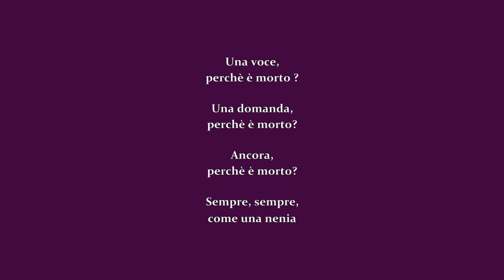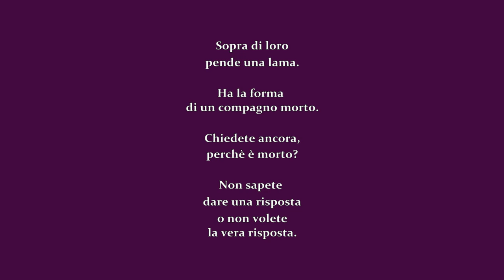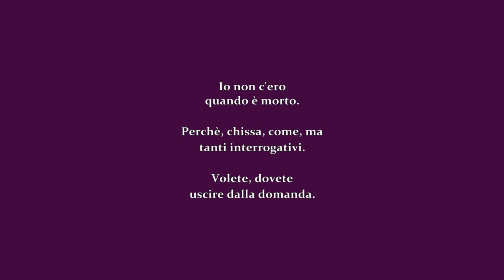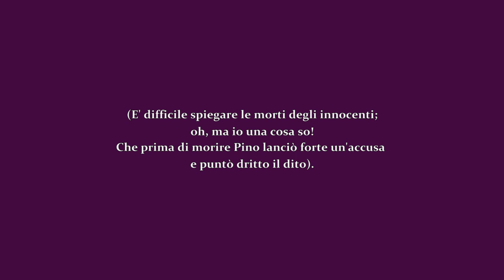A PINO PINELLI - Pietro Valpreda ( da Poesie dal carcere) - POETRY IN MUSIC PROJECT IN PROGRESS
POETRY IN MUSIC PROJECT IN PROGRESS ®

Una rilettura in musica e canzone di testi poetici , un percorso di condivisione: liriche di singolare intensità e talvolta poco note, una forma espressiva altra, un differente linguaggio attraverso l'emozione musicale e vocale.

Lirica di Pietro Valpreda    -  da Poesie dal carcere - 1972

Musica e voce di Carlo Zarinelli